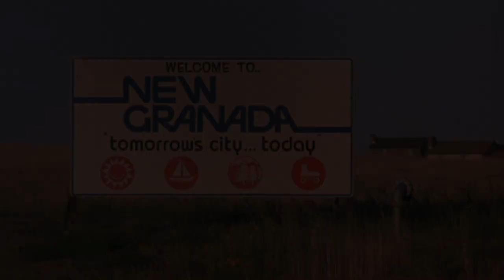Over the Edge (1979) Original Trailer [FHD]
Directed by Jonathan Kaplan. With Matt Dillon, Michael Eric Kramer and Pamela Ludwig.
Over the Edge Blu-ray
Over the Edge Streaming

AKA:
A Um Passo do Abismo
En el abismo
Firestreet
Giovani guerrieri
Jóvenes rebeldes
Kaupungin kapinalliset
Kliken går amok
Nad krawędzią
Nuoret kapinalliset
On the Edge
Over the edge - nuoret kapinalliset
Pera ap' ta oria
På kanten av stupet
Rebeller i storstad
Unga rebeller
Violences sur la ville
Wut im Bauch
Хулигани
Через край
レベルポイント